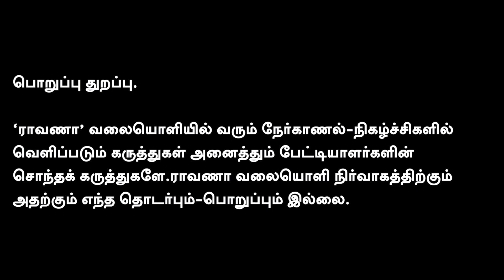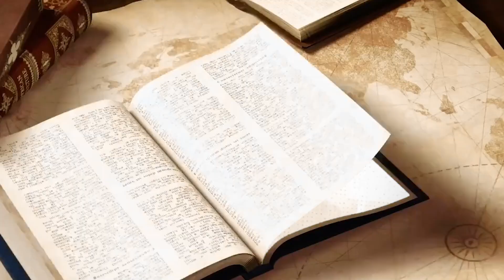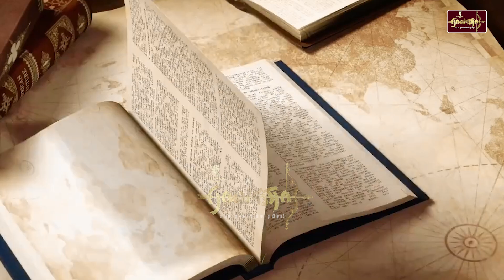கைது, சிறைவாசம் தூக்குக் கயிறு.|ஆனாலும் மரணத்தை வென்றோம்.|போராளியின் நினைவுகள் - 2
நமது ராவாணா...

கணக்கு பெயர்: EAGALAIVAN P A
வங்கியின் பெயர்: UNION BANK
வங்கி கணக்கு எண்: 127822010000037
IFSC: UBIN0912786
நன்றி!

என்றும் நட்புடன்,
பா.ஏகலைவன், பத்திரிகையாளர்.